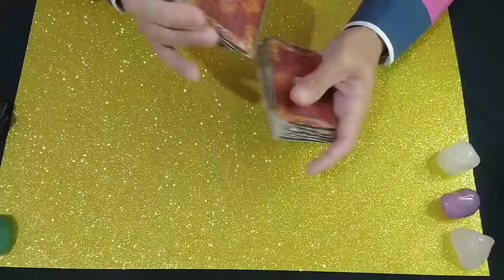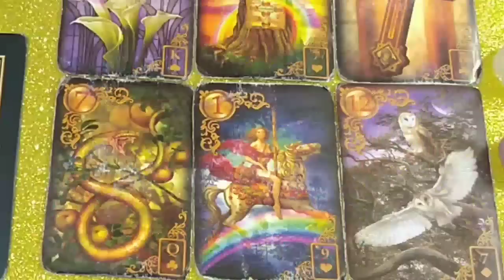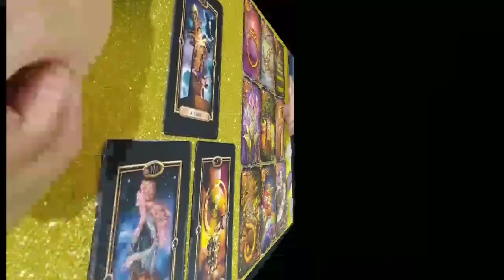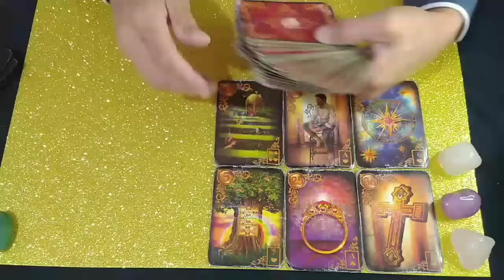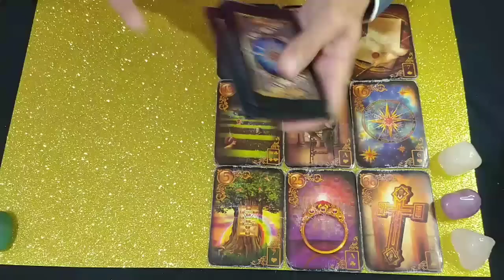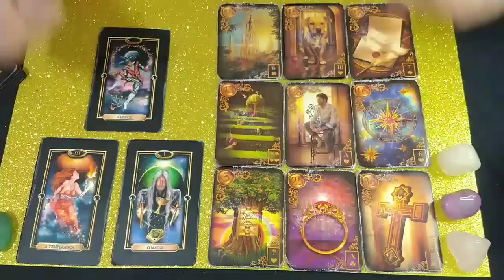COPA DO BRASIL JOGO DE IDA FLUMINENSE E FLAMENGO - QUEM VENCE!🔮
final campeonato paulista, futebol feminino, copa do mundo futebol feminino, 2023 água santa e palmeiras, VERDÃO CAMPEÃO REACT
Palmeiras campeão paulista
água santa campeão paulista
futebol ao vivo flamengo e fluminense final carioca 2023
arena Barueri, deixa o palmeirense falar, palestra Itália, brasileirão 2023,
s, final campeonato paulista, futebol feminino, copa do mundo futebol feminino, 2023 água santa e palmeiras, VERDÃO CAMPEÃO REACT
Palmeiras campeão paulista